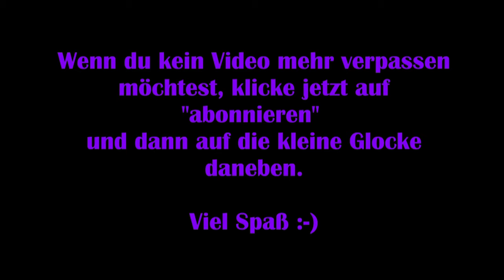Night of the Dead #03 – Basiserweiterung [Deutsch] [Lets Play]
Die Untoten sind auferstanden und die Zivilisation gefallen. Nun müssen die letzten Überlebenden nach Ressourcen suchen und eine Basis bauen, die den nächtlichen  Zombiehorden standhalten kann.

Gemeinsam mit EpisodeOneLP kämpfe ich mich durch die zombieverseuchte Gegend auf der Suche nach einer Möglichkeit, dieser isolierten Arena zu entkommen.

Viel Spaß :-)

Technische Details:
Aufnahmetool: GeForce Experience
Bearbeitungsprogramm: Wondershare Filmora9
Mikrofon: Auna MIC-900B USB Kondensator Mikrofon für Studio-Aufnahmen

Release: 20. August 2020
Entwickler: Jacktostudios
Publisher: Jacktostudios
Genre: Survival, Horror
Entwickelt für: PC, XBox
FSK: 18

NightoftheDead # NightoftheDeadLetsPlay # NightoftheDeadGameplay